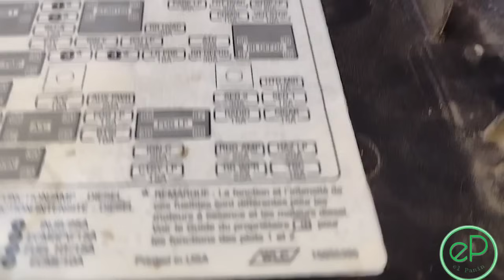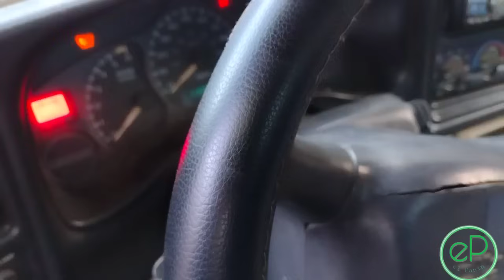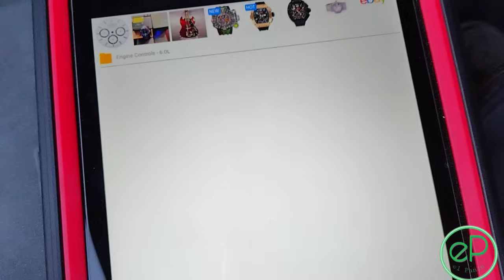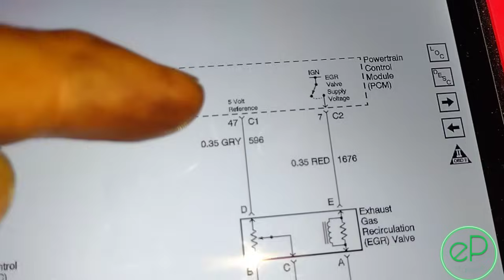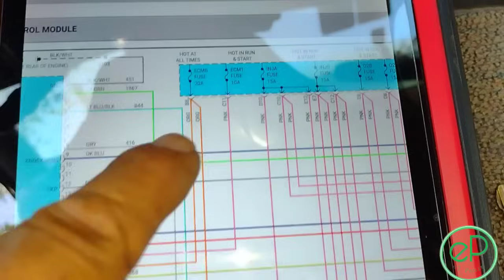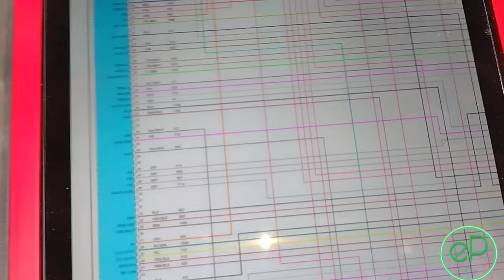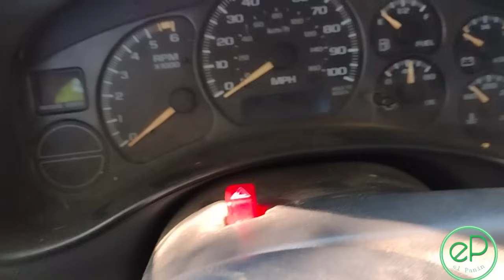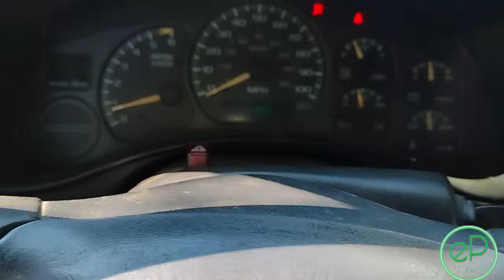SILVERADO NO ENCIENDE !!! NO HAY CHISPA Y PULSO A INJECTOR CKP NUEVO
SILVERADO NO ENCIENDE !!! NO HAY CHISPA Y PULSO A INJECTOR CKP NUEVO , en este video te muestro que checar cuando tienes una Chevrolet Silverado Suburban Tahoe Express Sierra Yukon y no enciende no prende no arranca no hay chispa en las bujias no hay pulso a los injectores, ya cambiaron sensor ckp, bobina de encendido, modulo o pastilla de encendido, si te gusta la mecanica el diagnostico automotriz y usar el scanner Launch X 431 como si fueran clases de mecanica te invito a suscribirte al canal de el Panin Auto Diagnostics el Panin autodiagnostico el Panin si aun no lo has hecho Saludos y Bendiciones 🙏.

SCANNER LAUNCH X431pro3s :

OSCILOSCOPIO AUTEL

1/2 DEWALT
1/4 DEWALT
3/8 MILWAUKEE
OSCILOSCOPIO ATO1104 :